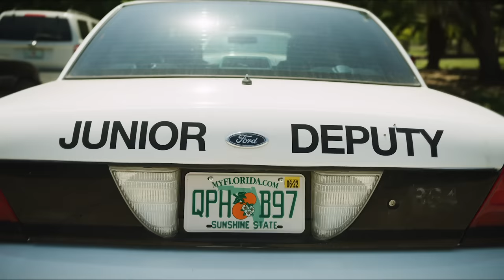Airbag off Bridge Launch!